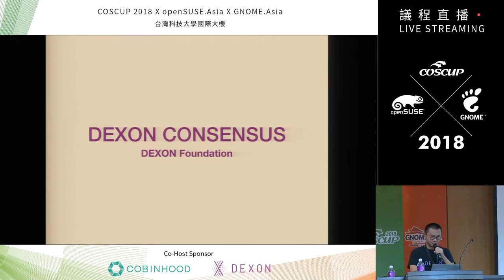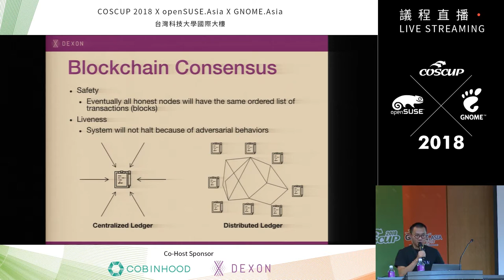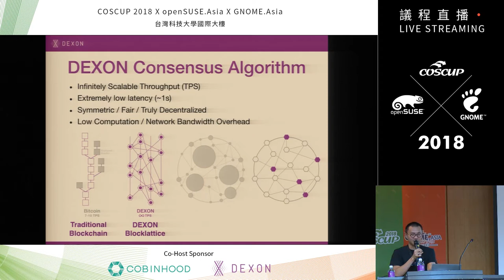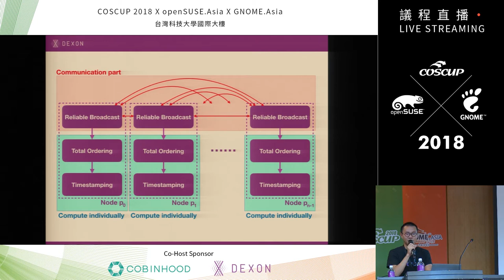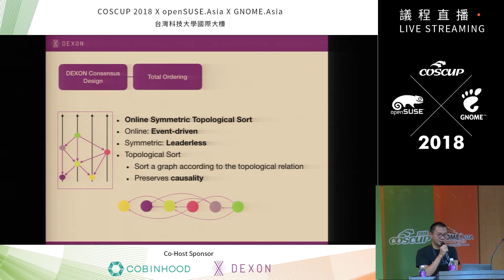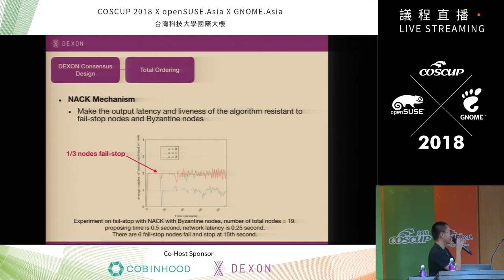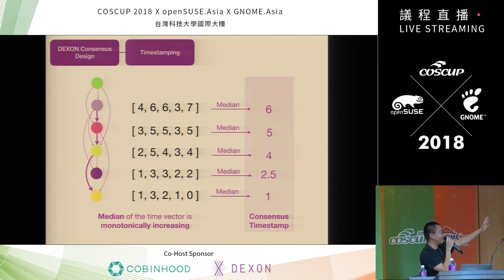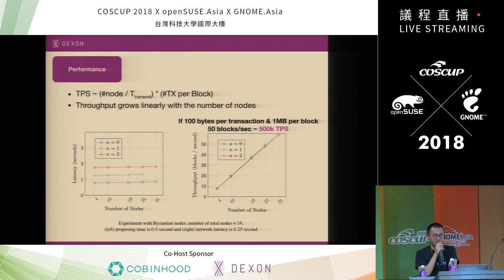[COSCUP 2018] IB101 Day1 The DEXON Network The Infrastructure of the Internet’s Decentralized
The DEXON Network - The Infrastructure of the Internet’s Decentralized Future